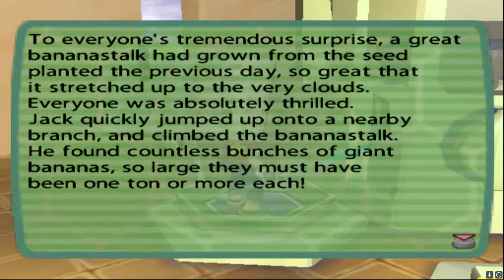Ape Escape 2 - Episode 16 - Monkey Nudity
Taylor and Taylor continue the adventure in Ape Escape 2